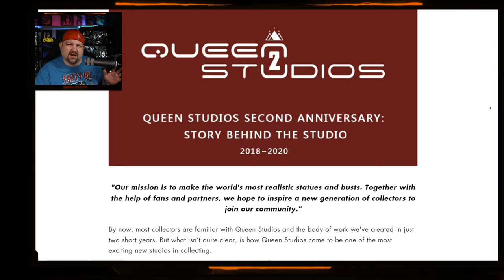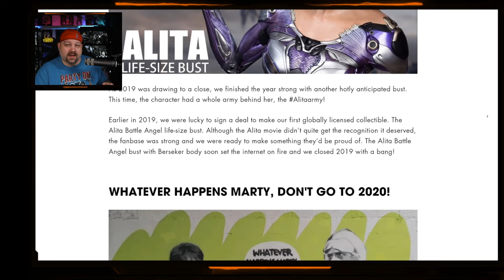Is Hot Toys In Trouble? | Queen Studios 1/6 Figures Announcement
𝕄𝔸𝔽𝕀𝔸 𝕄𝔼𝕄𝔹𝔼ℝ𝕊
JASON KUGLER , Randy MacArthur Jr., essentiallymike, AJ Agrusa

𝐂𝐇𝐀𝐍𝐍𝐄𝐋 𝐌𝐄𝐌𝐁𝐄𝐑𝐒:
Maniak_UK, FigFate, FatBatman, WiLL C., Uncommon Flex, Mugwump, Ant-Man, Weasels Figures, OneSixthJedi, MandalorianHuntress, K Neuey 10, Andreas IB,
Louis Libitz, Prime Time Reviews, Blerd Dad Life, MAD MAKES, Hector V
Become a channel member or Patreon to watch future episodes, cut footage/bloopers, or just to help support and fund this great content, and also have a chance at winning a Hot Toy during monthly giveaways!
ℙ𝕆𝔻ℂ𝔸𝕊𝕋𝕊
Listen to the entire episodes on iTunes, Spotify or Soundcloud!